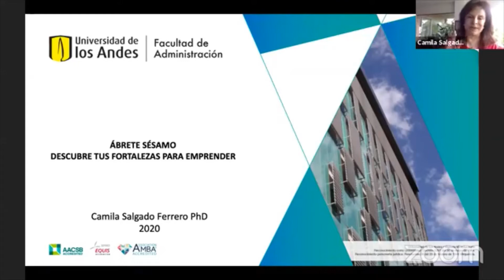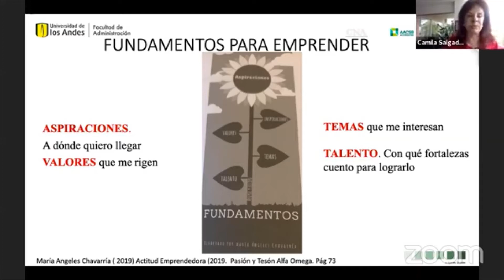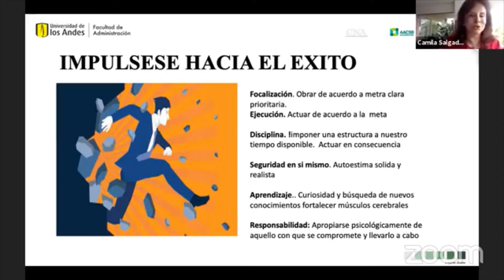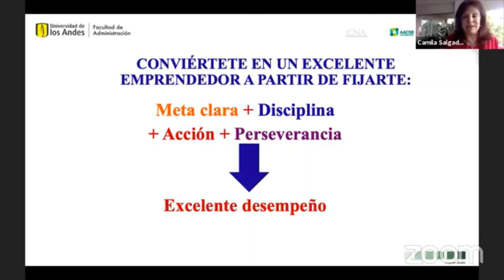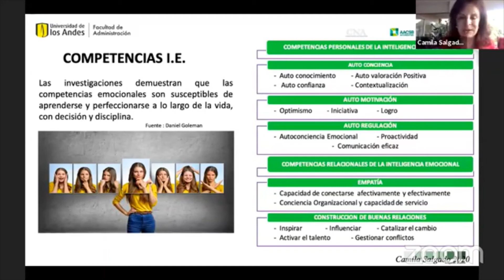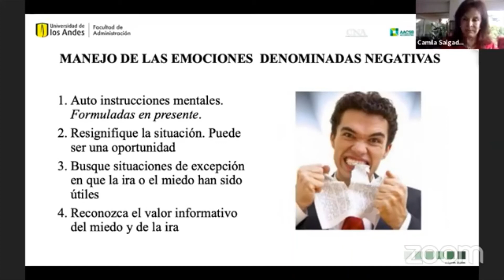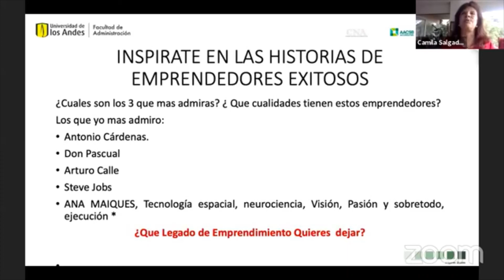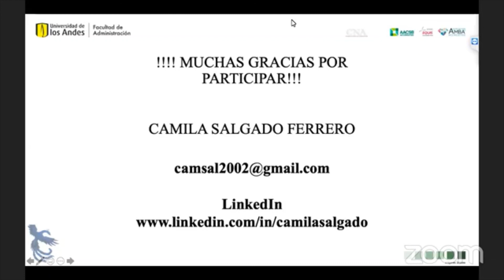Ábrete Sésamo: conoce tus fortalezas en tiempos de crisis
La Oficina de Egresados y Desarrollo Profesional (OEDP) de la Facultad de Administración te invitan a participar de la sesión en vivo: Ábrete Sésamo: conoce tus fortalezas en tiempos de crisis